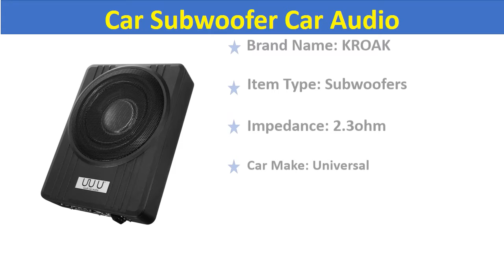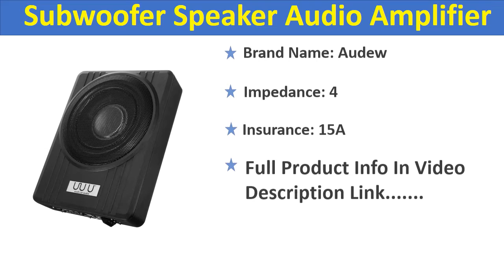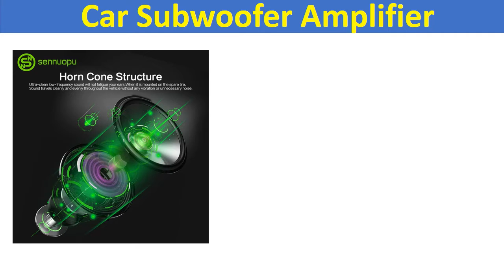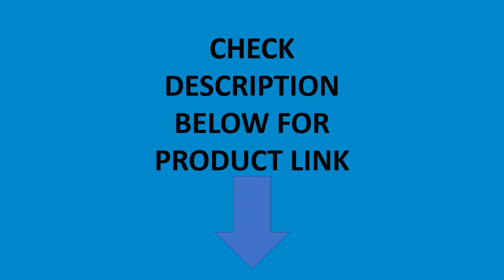Top 5 Best Car Subwoofers Review 2020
Check The Link for Buy & Details:

05. 10 Inch 600W Car Subwoofer Car Audio Slim Under Seat Active Subwoofer Bass Amplifier Speaker Car Amplifier Subwoofers Woofer

04. Sennuopu car subwoofer aluminum metal box spare tire subwoofer Built-in amplifier 500W car subwoofer audio Upgrade the cars

03.10" 600W Car Active Subwoofer Speaker Audio Amplifier Vehicle Subwoofer Bass Amplifier Enclosure Auto Sound Car Audio Amplifier

02.Sennuopu Car Active Under Max 500W Spare Tire Subwoofer Built-in Power Amplifier subwoofer car audio

01. 8 Inch 480W Under-Seat Car Subwoofer Modified Speaker Stereo Audio Bass Amplifier Subwoofers Car Audio Auto Speakers

10 Inch 600W Car Subwoofer
Amplifier subwoofer car
Built-in Power Amplifier
10 Best car subwoofer 2020
BesT car subwoofer Review
Best car subwoofer 2021
Best car subwoofer
subwoofer car
enclosed subwoofer
sub and amp deals
component subwoofer